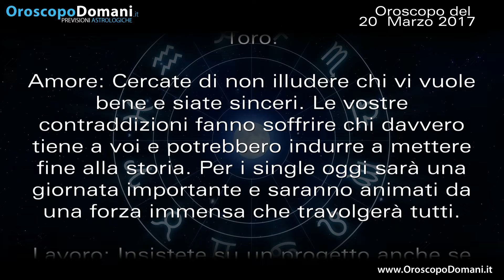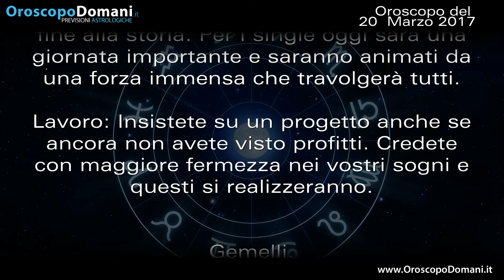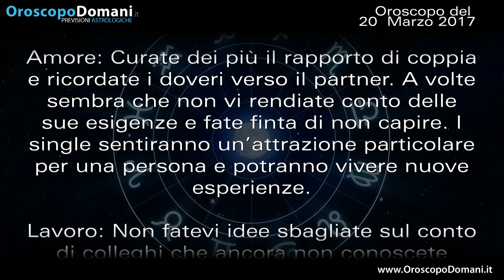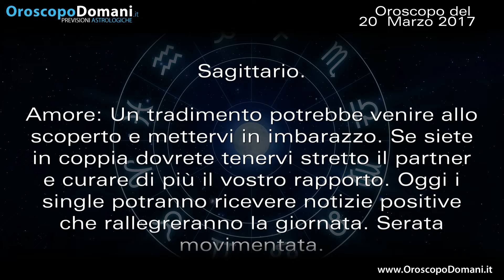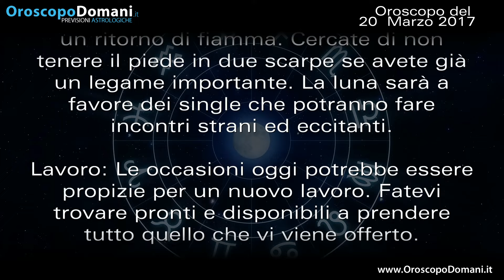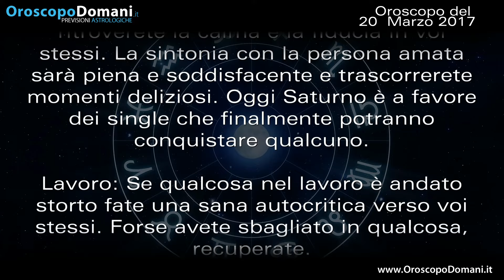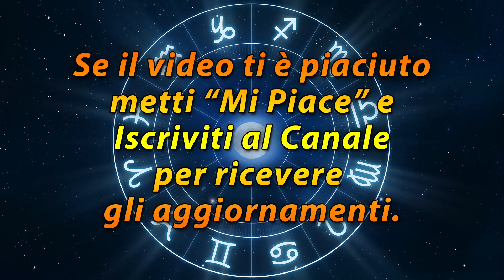Oroscopo del Giorno: Lunedì 20 Marzo 2017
Toro contraddittorio. Cancro pensieroso. Leone indifferente. Pesci sereno. Ecco le previsioni per tutti i segni nell’Oroscopo del giorno 20 Marzo 2017.